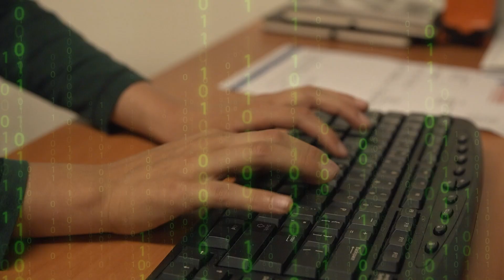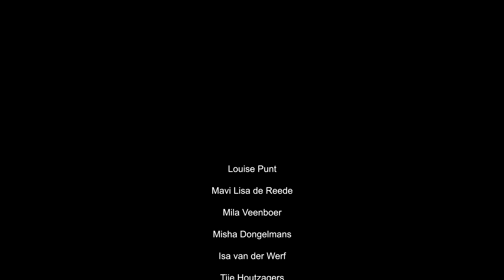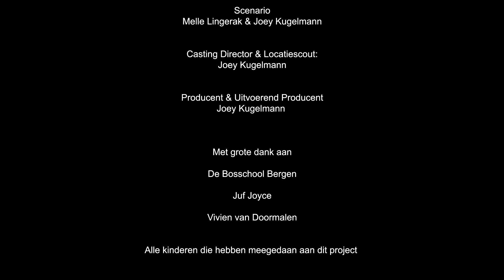The Attic Orphans | Komedie / Thriller Short Film | WDO MOVIES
Deze film is geschikt bevonden voor 9 jaar en ouder

REGIO: Noord-Holland

Workshop De Ontdekkingsreis en WDO Movies presenteren

Een film van Joey Kugelmann

Director Of Photography: Jaimey Groot

Montage: Jeroen Duchatteau

Muziek en audio postproductie: Johan van der Voet

Regie: Joey Kugelmann

Productie: Joey Kugelmann Entertainment

Deze film is onderdeel van WDO Movies